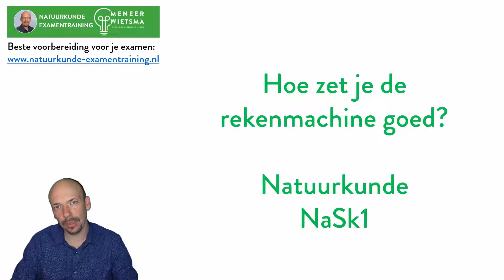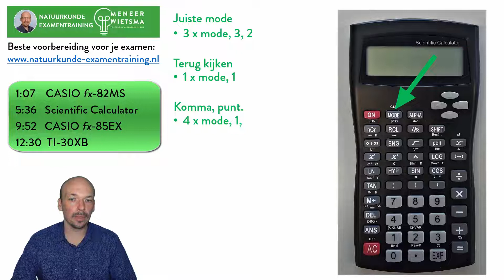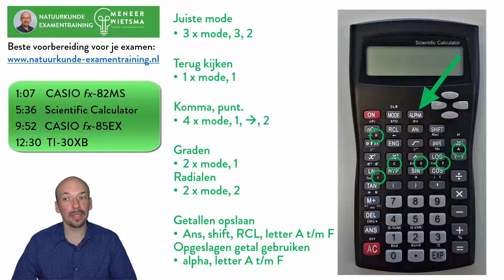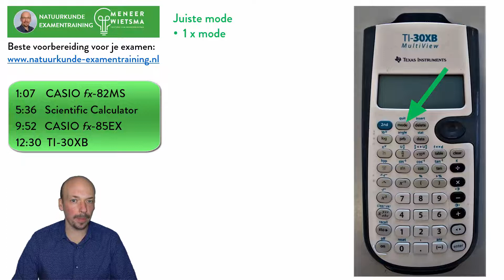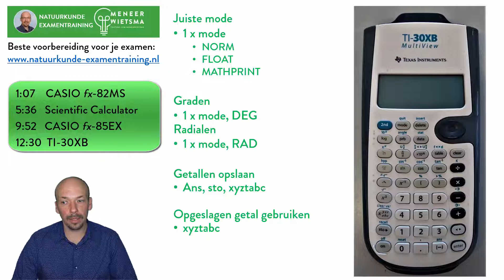Natuurkunde uitleg Algemeen: Hoe zet je de rekenmachine goed?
Inhoud video:
- Uitleg over hoe de rekenmachine goed kunt zetten voor:
1:07 CASIO fx-82MS
5:36 Scientific Calculator
9:52 CASIO fx-85EX
12:30 TI-30XB